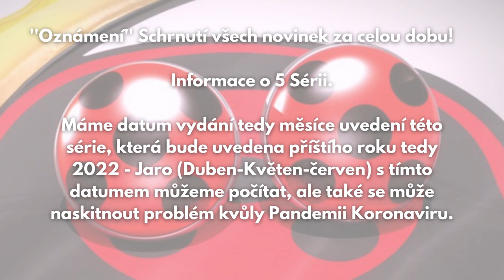(Oznámení) Všech novinek | A popisky všech scén